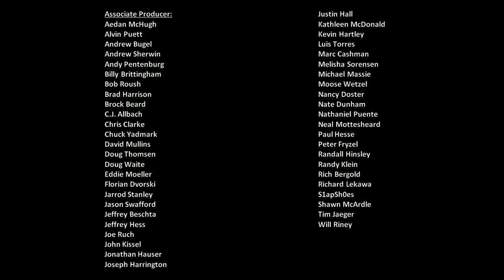The Scene Vault Podcast -- Shawna Robinson Part 2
This week, we share the second of what will be three installments of our interview with Shawna Robinson. In this episode, Shawna talks about the 1994 weekend in Atlanta in which she experienced the highest of highs in becoming the first woman to win a Busch Series pole position and the lowest of lows on the very first lap of the race. She also also talks about how motherhood impacted her career, her decision to start racing again and the ups and downs that she experienced after that.